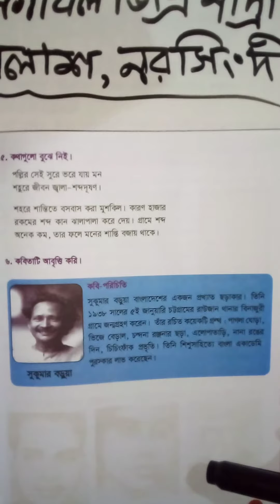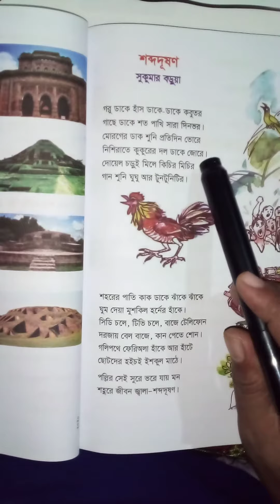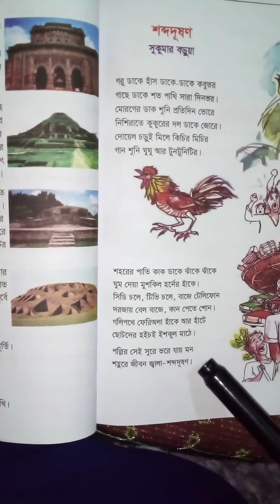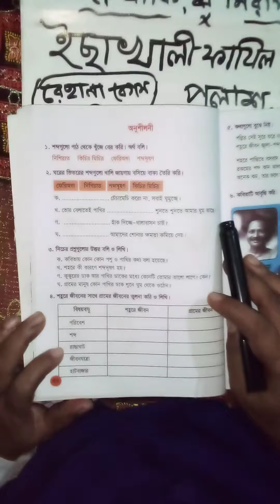Rehana Begum class 5 sub bangla 1